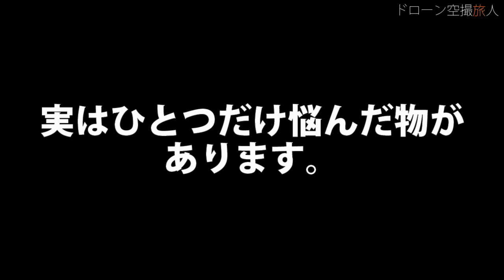現代登山9種の神器(登山用品)で初心者必見！遭難及び動物の熊/ヒグマ対策等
昔からある登山の三種の神器ですが、これは登山に関しては必要最小限なんですね。この3つだと通常は良いのですが、道迷い等で遭難した時に何も出来ないんですね。また動物の熊、特にヒグマ等の対策ではこの三種の神器の装備だけじゃ危ないです。だから実は結構大事な登山用品が他にも結構あります。現代登山において必要な物をまとめてみました。

現代登山9種の神器(登山用品)で初心者必見！遭難及び動物の熊/ヒグマ対策等動画目次

0:00 この登山用品で劇的に変わった

0:08 現代登山において必要な登山用品の説明

0:42 登山三種の神器のひとつ、登山靴の解説※初心者さん問わず必ず登山用品店でフィッティングして下さい

1:25 登山三種の神器のひとつ、一般用語ではリュックサック、登山用語ではザック、若しくはバックパックの解説。荷物が重たくなれば有名な登山メーカーのザックの方が重さを感じにくくなる

1:51 登山三種の神器のひとつ、レインコートの解説。平地より天候が激しい登山に有効

2:29 GPSの解説。登山において画期的な物になる。現在の登山ブームの火付け役。遭難率をかなり下げてくれる。但し便利過ぎて頼り過ぎると登山道を覚えにくくなるので注意

3:07 ヘッドランプ(ライト)の解説。日帰り登山では、道迷いや急登等のしんどい登山道で時間ロスをして夜になってしまうとヘッドランプが無ければ何も出来なくなってしまう。夕方あたりでも登山道が見にくくなって危ないのでヘッドランプが必要になってくる
ヘッドライト 充電式 USB LEDデュアル光源 ヘッドランプ 5種点灯モード 50g超軽量 高輝度 アウトドア用ヘッドライト IPX4防水 防塵 1200mAh大容量バッテリー 最大8時間使用可能 SOS点滅 ヘッド ライト 釣り 登山 作業灯 懐中電灯 防災/停電に最適

4:59 エマージェンシーセット(ファーストエイドキッド)の解説。現在非常食を入れるか悩む

6:00 方位磁石(＋出来れば紙の地図も持参)の解説。スマホのコンパスアプリもあるがGPSを使ってるなら極力避ける。後磁場がおかしい場所もあるので注意
★無料で登山地図が作成できるので登山にこちらも持って行きましょう。

8:45 チャック付きポリ袋の解説。100均グッズにもある。熊(ツキノワグマ・羆)や猪等の獣除けに最適

10:55 獣除けグッズ（虫除けスプレー）の解説。熊撃退スプレー等が良い。私はハッカ油を使用してますが、自分に振りかけて熊(ツキノワグマ・羆)等に食べられかけた時にワンチャンハッカ臭くて諦めてくれるかもと思っていつも持参してます
健栄製薬 【食品添加物】ハッカ油Pスプレー 10ml(アロマ・お風呂・虫よけ)

14:15 悩んだ登山用品の解説。トレッキングポールの必要性。個人的には大事とは思いますが、使わない人もいる

現代登山9種の神器(登山用品)で初心者必見！遭難及び動物の熊/ヒグマ対策等アメブロブログ

★かなり関連してる動画
登山初心者基本ハイキングギア三種の神器｜山登り初心者用品の登山靴・ザック/バックパック・レインジャケット/パンツ 初心者
登山持ち物　登山装備　登山靴

【雪山登山遭難】絶景世界遺産 日本百名山 大峰山系八経ヶ岳でテント泊 関西最高峰で凍傷 奈良 冬のソロハイキングドローン空撮 山登り

現代登山9種の神器(登山用品)で初心者必見！遭難及び動物の熊/ヒグマ対策等　登山持ち物　登山装備　登山靴

【ドローン空撮旅人-キャンプソロ登山旅行vlog- Drone trip camping Climbing】は登山等の観光地等やキャンプ場の綺麗な景色、アウトドアで山登りの自然の癒し動画やmont-bell(モンベル)キャンプ用品(キャンプギアやキャンプ道具等)の紹介レビュー、初心者による知識や使い方などの情報をアウトドア動画として挙げていきたいと思います。ソロ登山で山ガール（登山女子）の縦走、山と食欲と私、低山ハイクのゆる登山・日帰り登山も参考にします。
後キャンプ・登山ユーチューバーでは、 JIN、へっぽこ登山、、fuku、登山のYouTuberりょーじ、たかくらや　takakuraya、登山女子のとよの山遊び、山ガールのかほの登山日記、山好き移住者の日記 by もじゃまる、winpy-jijii、ヒロシちゃんねる、KENJI PERM CAMP、さばいどるチャンネル、山登り芸人さん等を参考にさせて頂いてます。
自身が取得した国家資格・民間資格を30種類程取得所持。

◇登山関連の登山ギア・レイヤーを販売。猫やキャンプ関連も販売してます。見に来て下さい＾＾

登山 登山ギア 絶景 山登り トレッキング 癒し ハイキング 登山用品 キャンプ キャンプギア キャンプ道具　登山持ち物　登山装備　登山靴